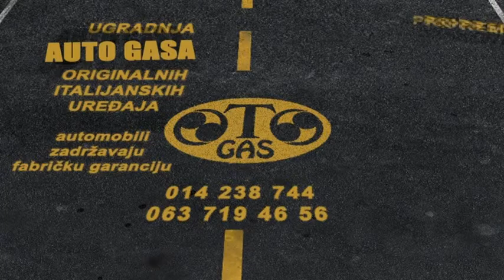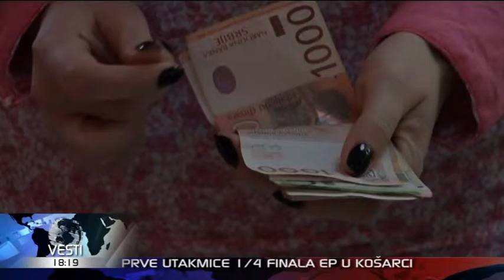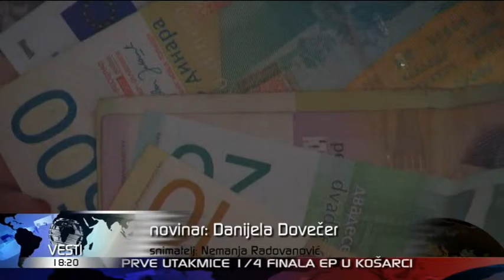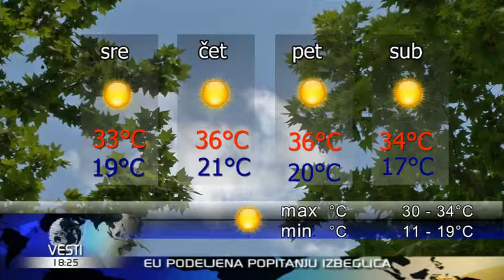VESTI U 6 HD 15 09 2015 18 00